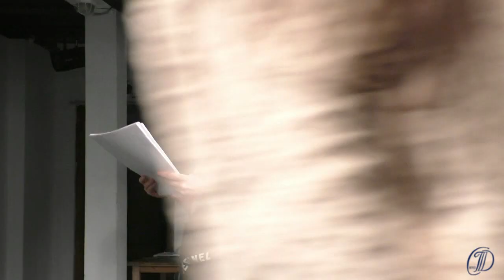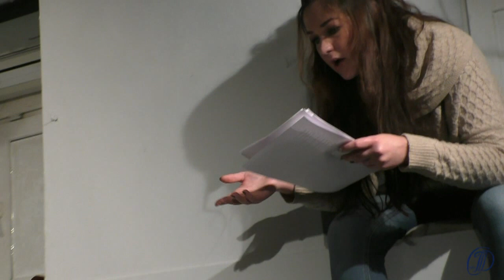Свидание / Елена Сурина (Франция)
Международный конкурс пьес "Баденвайлер".
Презентация пьес-финалистов.

режиссер – Андрей Любимов
актеры -  Полина Гончарова, Ирина Позднякова, Антон Долгов, Денис Лапега, Давид Степанян, Матвей Жизневский, Роман Морозов